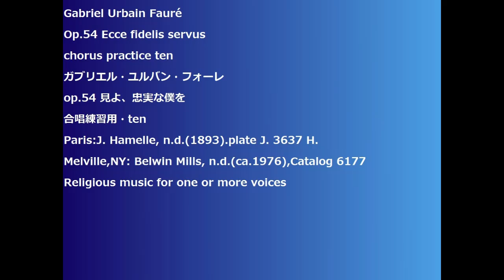Gabriel Urbain Fauré Op.54 Ecce fidelis servus chorus practice ten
Gabriel Urbain Fauré
Op.54 Ecce fidelis servus
chorus practice ten
ガブリエル・ユルバン・フォーレ
op.54 見よ、忠実な僕を
合唱練習用・ten
Paris:J. Hamelle, n.d.(1893).plate J. 3637 H.
Melville,NY: Belwin Mills, n.d.(ca.1976),Catalog 6177
Religious music for one or more voices